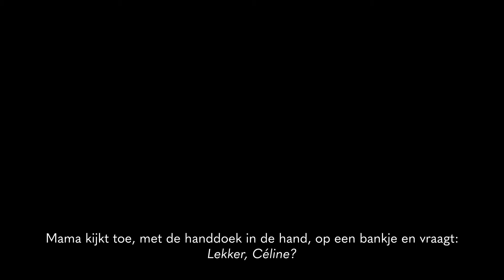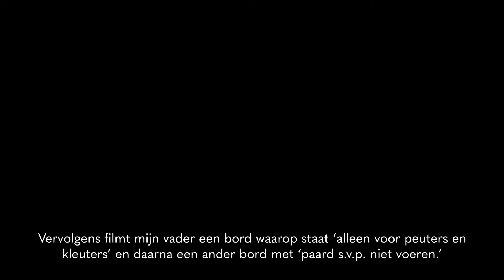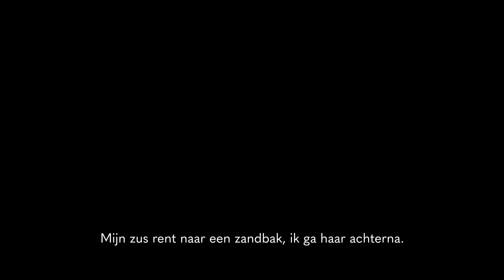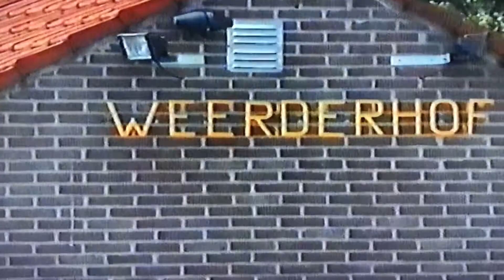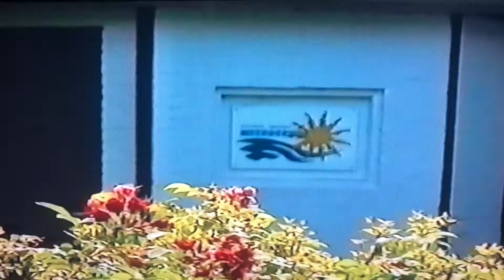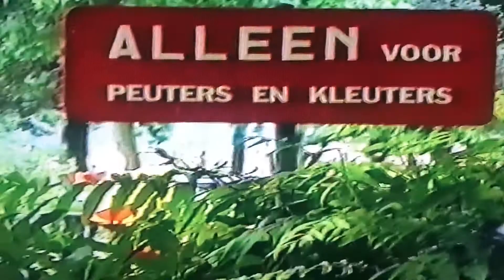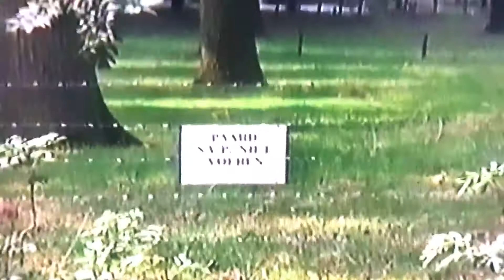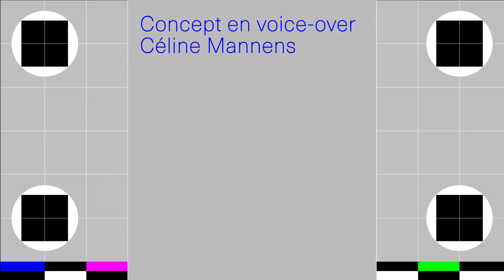DENDERLAND TV - Teruggespoeld - Aflevering 6